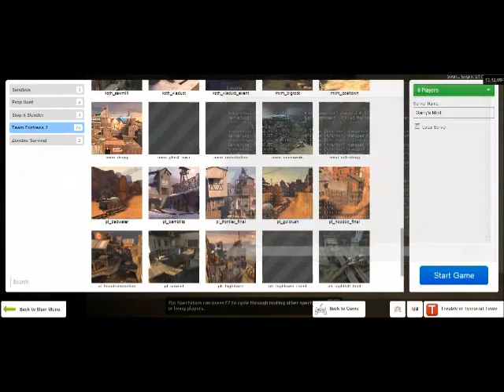Do you trust me? TTT w/ KRD and friends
And the last of these three videos of TTT with me, Killian, Jad, Dornob, HSC, Ray, and Kyo.